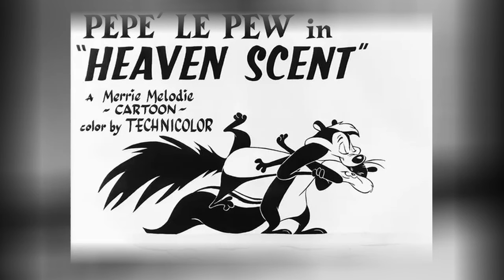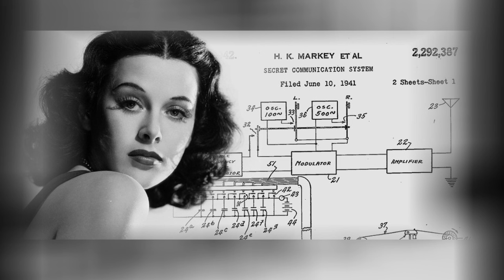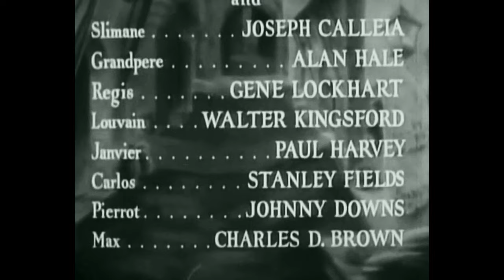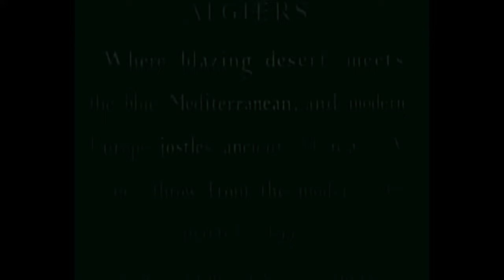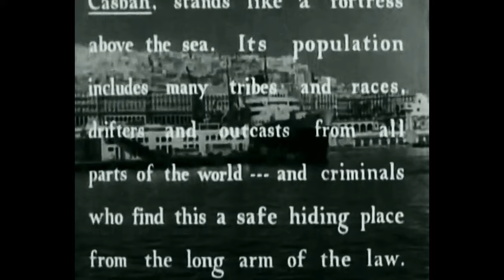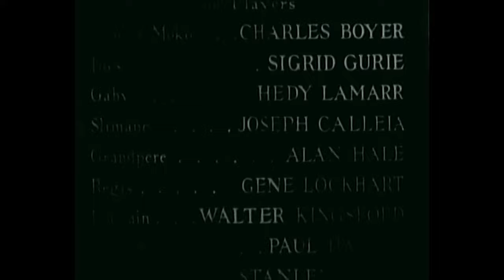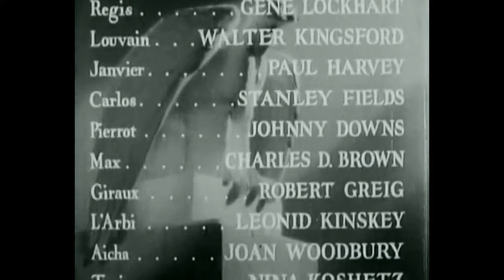Hastings Mystery Theater "Algiers" (1938)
DRAMA/MYSTERY/CRIME/ROMANCE
 A wanted jewel thief ensconced in the Casbah meets a beautiful woman who makes him long for an escape.
Director-John Cromwell
Writers-John Howard,  Lawson James,  M. Cain, Henri La Barthe
Stars-Charles Boyer, Hedy Lamarr, Sigrid Gurie